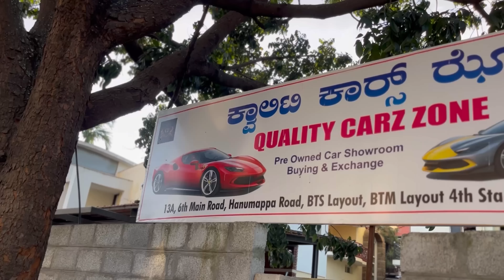ಕಾರು ತಗೊಂಡ್ರೆ iPhone ಉಚಿತ| ಬೆಲೆ 70,000 ಇಂದ Wholesale ಬೆಲೆ ಅಲ್ಲಿ ಕಾರುಗಳು|Low Budget Cars in Bangalore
Shop Name :- Quality Car Zone

Adress :- 404-405, 6th Main Rd, BTS Layout, Arekere, Bengaluru, Karnataka 560076

* LOAN AVAILABLE *

To Review Of Your Shop / Business

ದಯವಿಟ್ಟು ಲೈಕ್ ಶೇರ್ ಮಾಡಿ ಮತ್ತು ಚಂದಾದಾರರಾಗಿ

Warning

This video is Shoot only for the purpose of education and to give market information, Sunil Rao TALKS Channel is not doing any Paid Promotion in any way, i will not be responsible for any disadvantages and misunderstanding of any goods before buying any goods, but you will be responsible for any kind of profit loss, Sunil Rao Talks Channel and YouTube will not be responsible in anyway. So Be Careful